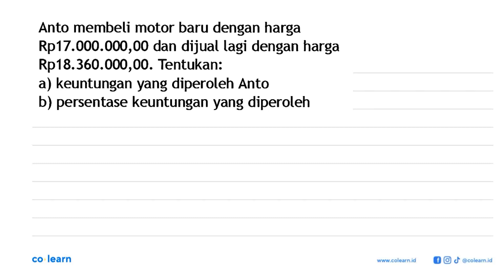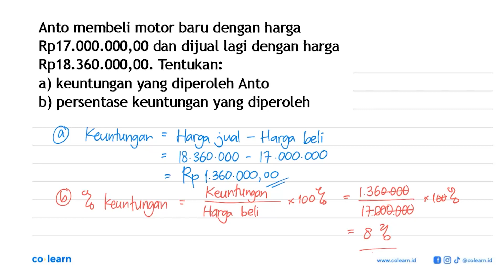Anto membeli motor baru dengan harga Rp17.000.000,00 dan dijual lagi dengan harga Rp18.360.000,00...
Anto membeli motor baru dengan harga Rp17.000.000,00 dan dijual lagi dengan harga Rp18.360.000,00. Tentukan: a) keuntungan yang diperoleh Anto b) persentase keuntungan yang diperoleh

Topik atau Materi: Harga Pembelian, Harga Penjualan, Untung, dan Rugi - ARITMETIKA SOSIAL (APLIKASI ALJABAR) - ALJABAR - Matematika Kelas 7 SMP -

00:00 : Bedah Soal
01:00 : Konsep, rumus dan pengertian Harga Pembelian, Harga Penjualan, Untung, dan Rugi
01:18 : Langkah penyelesaian soal
01:02 : Jawaban akhir
01:32 : Penutup